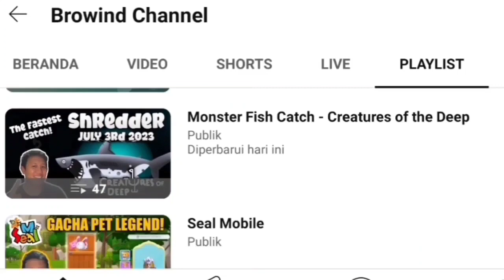How to Catch BESSIE October 31st 2023 - Creatures of the Deep Fishing Indonesia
Creatures of the Deep Bessie

Petualangan Memancing!